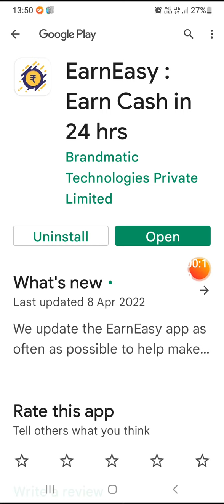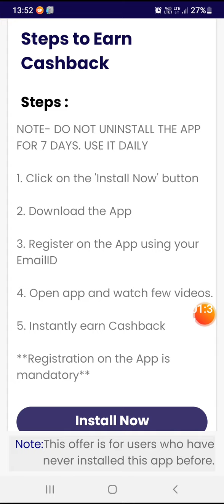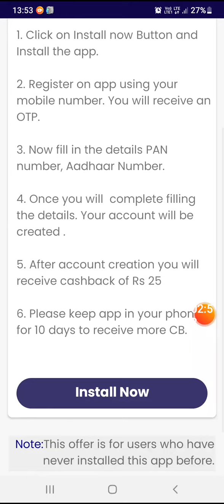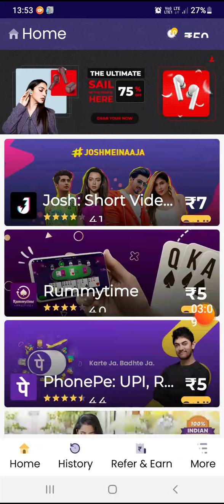2022 new self earning app/ earn free paytm cash without invesment/earn daily rs200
2022 new self earning app/ earn free paytm cash without invesment/earb daily rs200

EarnEasy: Earn Wallet Cash in 24hrs

Jas tamil self income how to earn free paytm cash make money online நண்பர்களே இந்த app மூலம் நீங்களும் free paytm cash சாம்பாதிக்கலாம் join telegram chennal